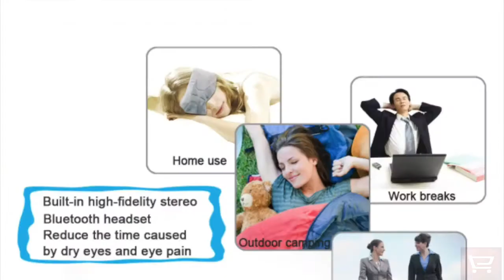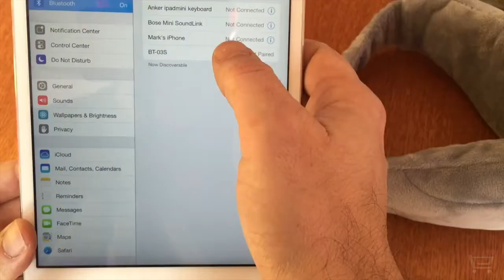Sleeping mask with built-in Bluetooth headphones